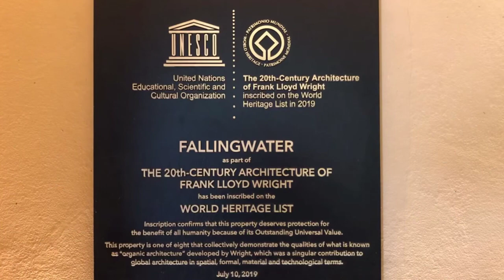Fallingwater: Frank Lloyd Wright’s masterpiece in organic architecture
Photos and videos from my trip to the brilliant 1935 World Heritage Site, partially built over a waterfall, is arguably the greatest 20th century-designed US home